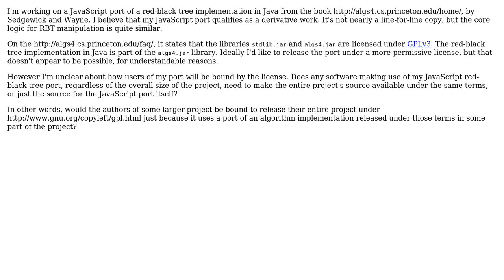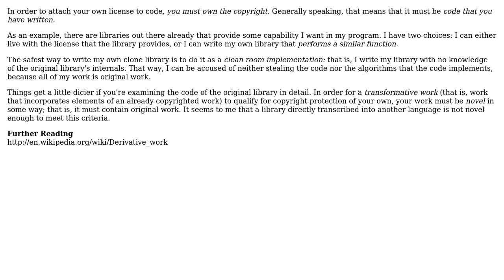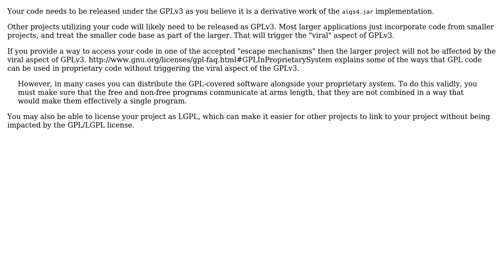Software Engineering: Porting an algorithm implementation licensed under GNU GPL v3 (2 Solutions!!)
Software Engineering: Porting an algorithm implementation licensed under GNU GPL v3

With thanks & praise to God, and with thanks to the many people who have made this project possible! | Content (except music & images) licensed under CC BY-SA | Music | Images & others | With thanks to user t.888 user Robert Harvey user gnat and the Stack Exchange Network Trademarks are property of their respective owners. You are responsible for your own actions.